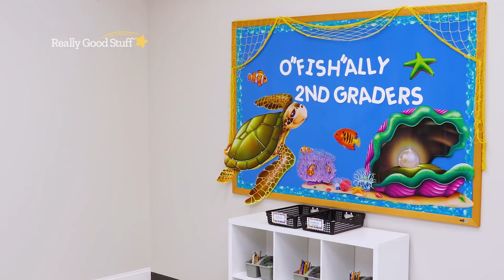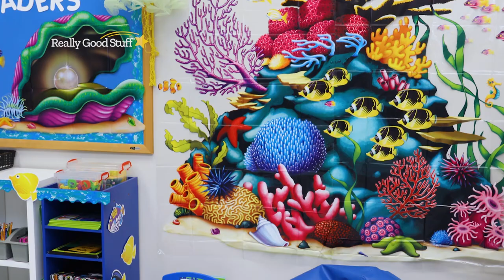Transform Your Classroom Into An Undersea World With This Amazing Ocean-Themed Decor Kit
Mega Ocean Classroom Transformation Kit - Create a gorgeous ocean-themed paradise in your classroom with this huge kit full of sea-themed decor.

Set The Scene: The big, beautiful, light-filled ocean banner creates a glimmering underwater backdrop for all your transformation activities. Children can pin their artwork and creative writing on the inviting background. You can also drape the blue, green, and purple hanging jellyfish lanterns and yellow fish netting from the ceiling, and/or place them on bulletin boards to set the underwater stage.

Build A Coral Reef: Your kids will feel like they're studying undersea when you set up the coral reef prop, teeming with underwater life, and pin up the sea creatures prop.

Fishies Rule: Let the fish swim all over your classroom with two sets of colorful fish accents, 36 of one, about 5½" by 6" each, and 30 of another, all about 6". Label bins and desks, bulletin boards, walls, and doors.

Make A Secret Door: Pretty foil fringe door curtain is wave-shaped, with a deep 78" blue foil fringe. Invent a mysterious, underwater room within your room!

Garlands And Ceiling Create Drama: Envelop the classroom with shimmering sea-themed tissue tassel garlands and drape colorful fish from the ceiling. Your students will be amazed at the transformation!

Table Transformation: Carry the sea-blue enchantment further when you drape tables for parties or projects with the four pretty, light blue, rectangular tablecloths. Your children will be entranced!

Make It All Blue: Line your bulletin boards with this reusable royal blue bulletin board paper, and put the blue and green ocean waves scalloped border all around. You kids will think they're swimming undersea!

White Letters Stand Out: The classic 4" white letters, numbers, and punctuation marks pop on the vibrant blue backgrounds. Your message will come through loud and clear!

Create an undersea wonder world right in your classroom with this rich array of ocean-themed decorations, all in one handy kit.